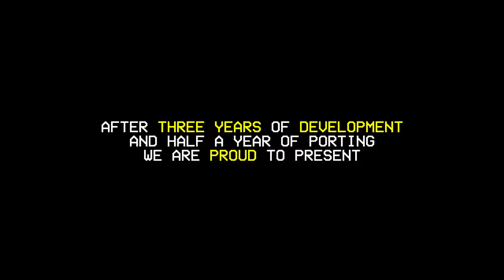Televoid: Out of The Loop - Godot Edition Trailer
After three grueling years of passionate work, Televoid: Out of The Loop, a brutalmoose fangame, was finally complete about half a year ago! Unfortunately, the game has many technical issues since it was made in a custom C game engine... This prevented some from enjoying or even being able to play the game! :(
For the past half a year, I've been porting the fan game to Godot, using the very same game assets! This includes the IMV animations and Wren minigames. The Godot port of the Televoid: Out of The Loop fan game is sure to be much more stable than any version before!
Moreover, both the original and port of the game is now available for download on Itch!

All built on 🐧 Linux.